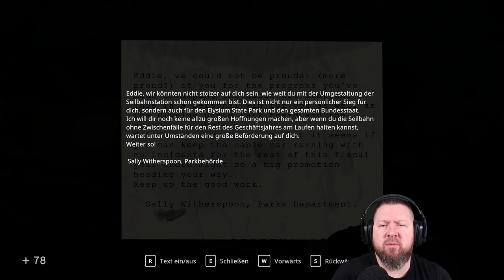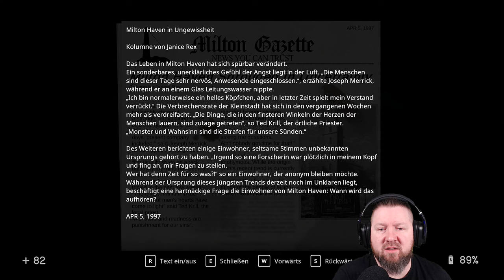IN SOUND MIND [019] ER findet uns überall [Das Lucas-Tape]